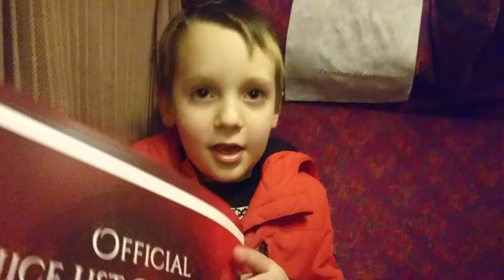Santa and caleb singing 🎶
22nd December 2017